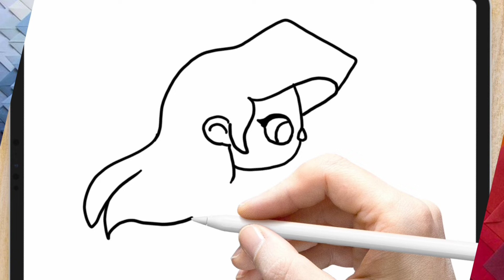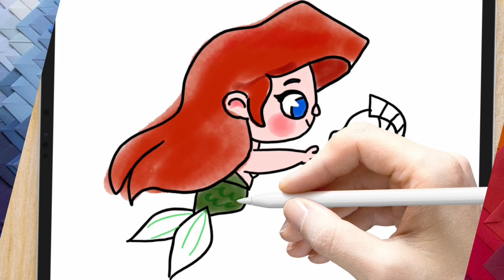COMO DIBUJAR A LA SIRENITA PASO A PASO - DIBUJOS PARA DIBUJAR - HOW TO DRAW THE LITTLE MERMAID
Como dibujar a la sirenita paso a paso , dibujos  para dibujar, how to draw the little mermaid, imagenes faciles para colorear de princesas de disney kawaii chibi anime es el tema de nuestro vídeo de hoy, images dibujos faciles y explicados en estilo kawaii - chibi -anime. // how to draw the Little mermaid kawaii is the point of this video.

Dibujar a la sirenita kawaii para niños a lápiz  no es tarea realmente complicada y hoy se lo demostraremos en Dibujando con Vani. // Draw the Little mermaid kawaii and now i'll teach you

Tutoriales de como dibujar kawaii, chibi o anime de manera sencilla para que las personas puedan aprender de forma rapida y facil.

A los interesados: dejen comentarios sobre tutoriales de  dibujo que les gustaría ver.// To those interested: leave comments on drawing tutorials that you would like to see.